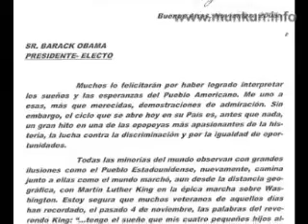5/11 MK INFORMATIVO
Noticias del día